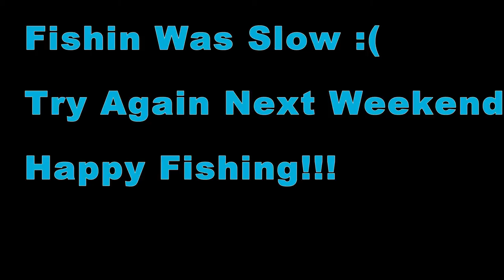*ICE FISHING WHITE FISH* First ever video!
Ice fishing Haviland Bay! It is located 20mins north of Sault Ste. Marie Ontario Canada. It was late season but still 3 feet of ice! Enjoy!